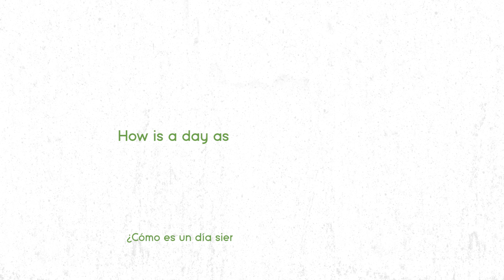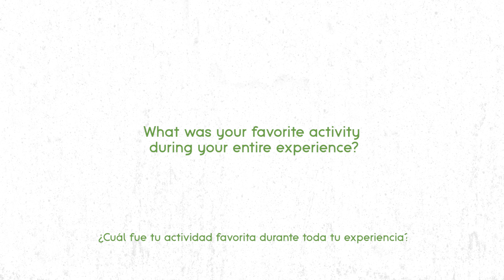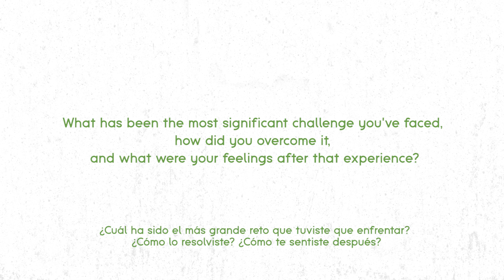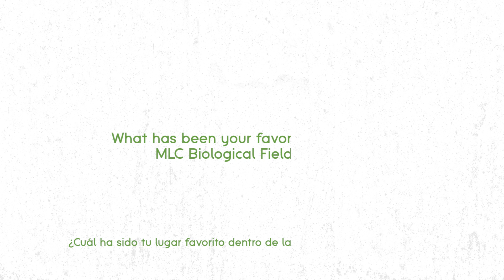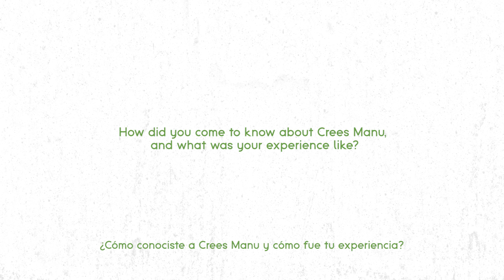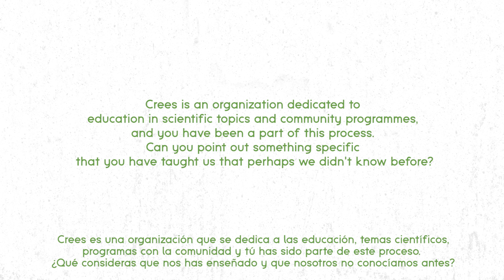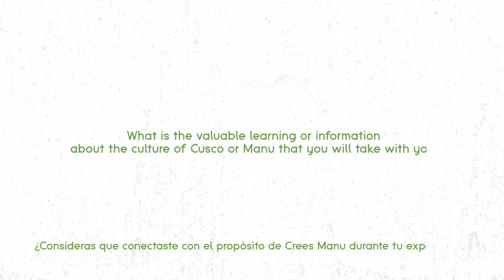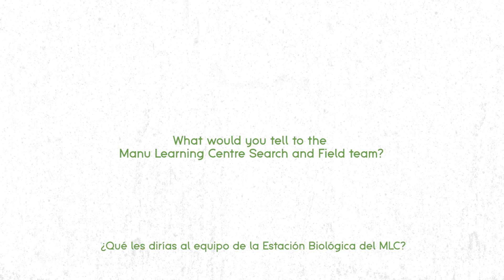Testimony from Blanca Ortiz, Intern in the Conservation Programme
Discover Blanca Ortiz's experience as an intern in our conservation programme. During her stay, Blanca not only explored the heart of the Peruvian Amazon but also deeply connected with the purpose of Crees Manu. Find out how she contributed to the conservation of the Manu Biosphere Reserve and how her commitment made a difference.